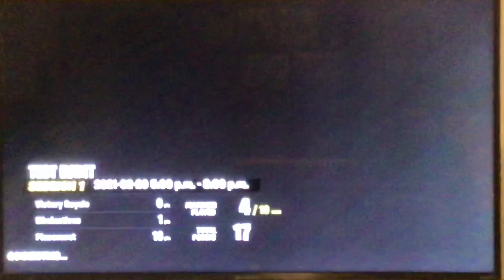Solo test event games 3-6